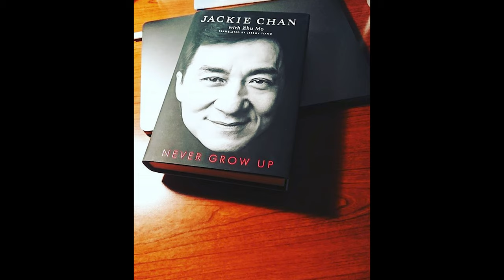Jackie Chan - The Truth He was hiding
Jackie Chan is the story of a great man. A man with a capital letter. Then and now. Facts you didn't know about